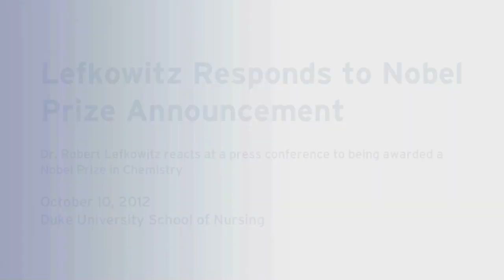Lefkowitz Responds to Winning Nobel Prize in Chemistry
At a press conference Oct. 10, 2012, at the Duke University School of Nursing, Dr. Robert Lefkowitz reacts to the announcement that morning that he was awarded the Nobel Prize in Chemistry along with Stanford's Brian Kobilka. Lefkowitz is a professor of biochemistry, immunology and medicine at Duke, and also a basic research cardiologist in the Duke Heart Center. He is a Howard Hughes Medical Institute investigator.